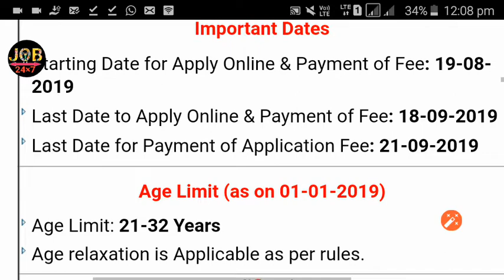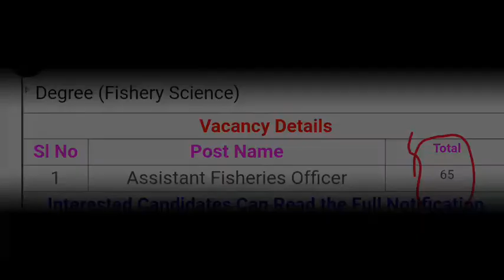job24×7 opsc Fisheries officer job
pdf link

Job in

Andra Pradesh

Hyderabad, Amaravati

Arunachal Pradesh

Itangar

Assam

Dispur

Bihar

Patna

Chhattisgarh

Raipur

Goa

Panaji

Gujarat

Gandhinagar

Haryana

Chandigarh

Himachal Pradesh

Shimla

Srinagar and Jammu

Jharkhand

Ranchi

Karnataka

Bangalore

Kerala

Thiruvananthapuram

Madya Pradesh

Bhopal

Maharashtra

Mumbai

Manipur

Imphal

Meghalaya

Shillong

Mizoram

Aizawi

Nagaland

Kohima

Orissa

Bhubaneshwar

Punjab

Chandigarh

Rajasthan

Jaipur

Sikkim

Gangtok

Tamil Nadu

Chennai

Telagana

Hyderabad

Tripura

Agartala

Uttaranchal

Dehradun

Uttar Pradesh

Lucknow

West Bengal

Kolkata

Union Territories

Capital

Port Blair

Chandigarh

Chandigarh

Dadar and Nagar Haveli

Silvassa

Daman

Delhi

Delhi

Lakshadeep

Kavaratti

Pondicherry

Pondicherry